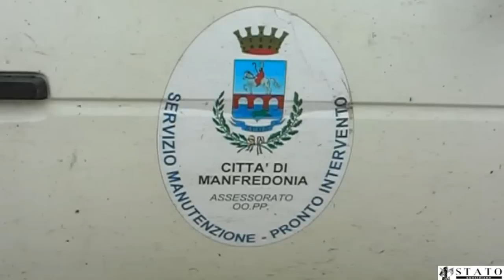Manfredonia, commercianti divisi per mercatino in Piazza: "bello", "orribile" (VIDEO)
Commercianti divisi per mercatino in Piazza: "bello", "orribile" (VIDEO)